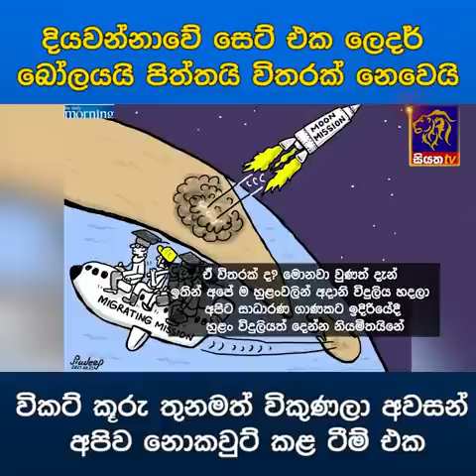දියවන්නාවේ සෙට් එක ලෙදර් බෝලයයි පිත්තයි විතරක් නෙවෙයි විකට් කූරු තුනමත් විකුණලා අවසන්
දියවන්නාවේ සෙට් එක ලෙදර් බෝලයයි පිත්තයි විතරක් නෙවෙයි
විකට් කූරු තුනමත් විකුණලා අවසන් අපිව නොකවුට් කළ ටීම් එක